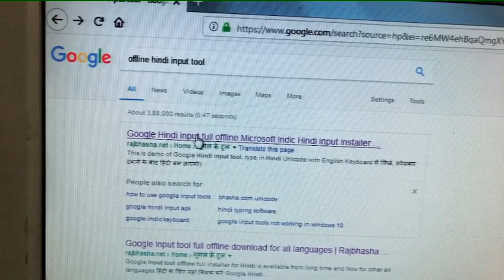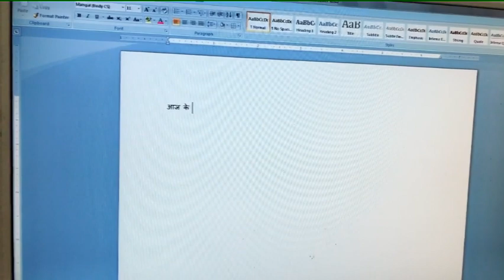MPC Computer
computer related videos,,software related knowledge ,all types of computer courses videos,,